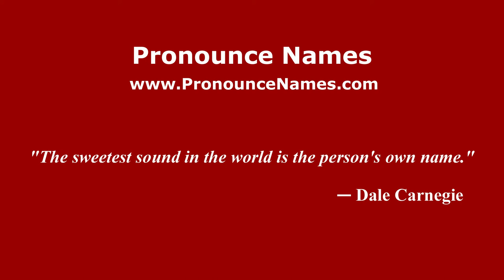How to pronounce Louise Carver (American English/US) - PronounceNames.com